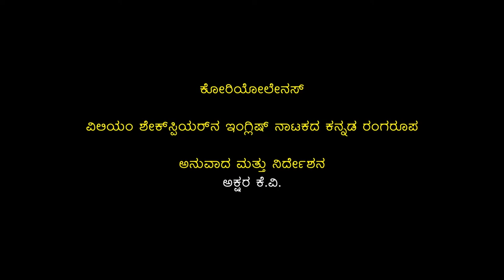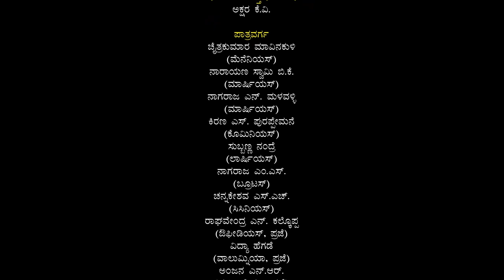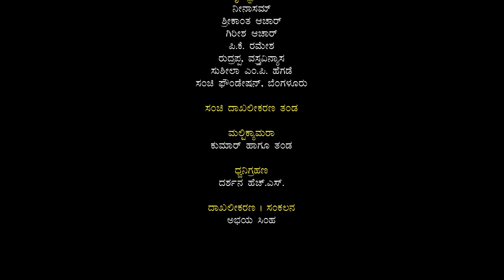Coriolanus | ಕೋರಿಯೋಲೇನಸ್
ನೀನಾಸಮ್ ನಾಟಕ ೨೦೨೨
ಮೂಲ: ವಿಲಿಯಂ ಶೇಕ್‌ಸ್ಪಿಯರ್
ಕನ್ನಡ ಅನುವಾದ ಮತ್ತು ನಿರ್ದೇಶನ: ಅಕ್ಷರ ಕೆ.ವಿ.

Ninasam Play 2022
Original: William Shakespeare
Kannada Translation and Direction: Akshara K.V.